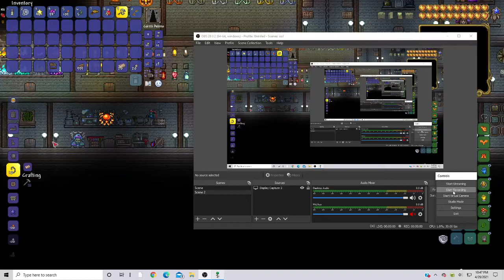guide of how to make a sawmill in terraria